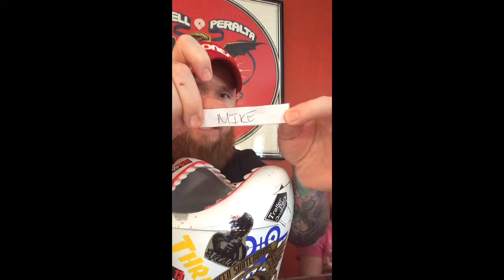DAMN RIGHT! Triple Picker